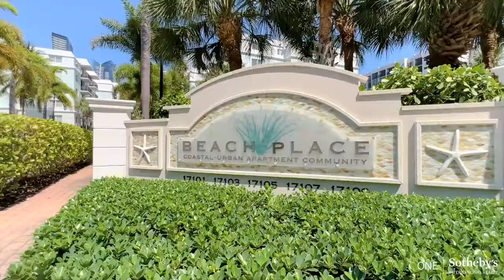Drone Exterior and Interior Video by iUSE Photography - 17107 N Bay Road D305, Sunny Isles Beach